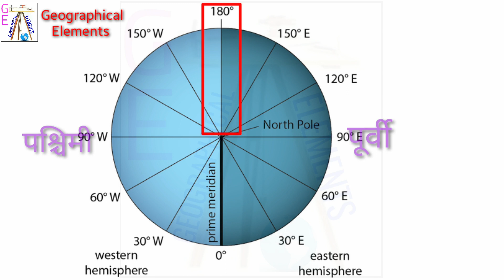International date line,Time zone greenwich ,Time zone calculation, Time calculation ,Times of map,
क्या  आप एक दिन आगे या पीछे जाना चाहते हैं तो इस वीडियो को ध्यान से देखिये और समझने का प्रयास  कीजिये I कराये गए सवाल एक ही  बार में समझ में आ जाते हैं और किसी भी देश का समय आसानी से स्वयं निकाल  सकते हैं